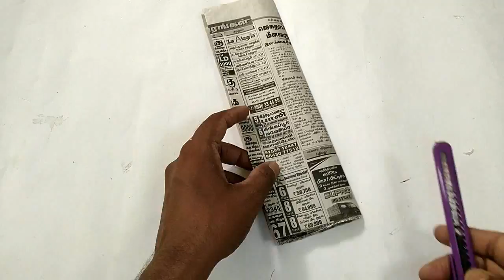How to make a Flower vase Using Newspaper | Best out of waste | All type videyos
How to make a Flower vase Using Newspaper | Best out of waste